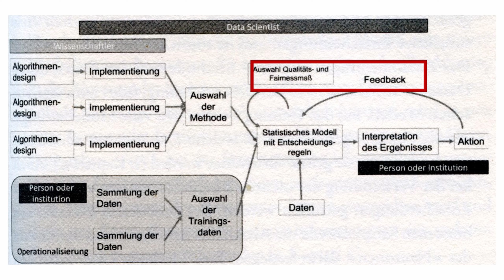Katharina Zweig: Die KI war's! Systematik der Fehler künstlicher Intelligenz.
Künstliche Intelligenz macht Fehler. Dazu hat die Informatikprofessorin Katharina Zweig eine Systematik entwickelt und ein Buch dazu geschrieben.